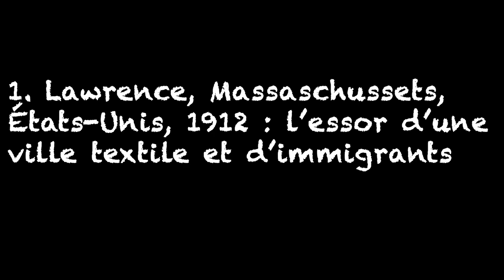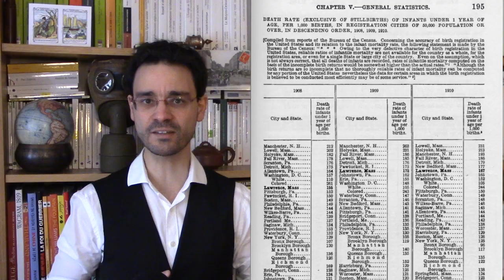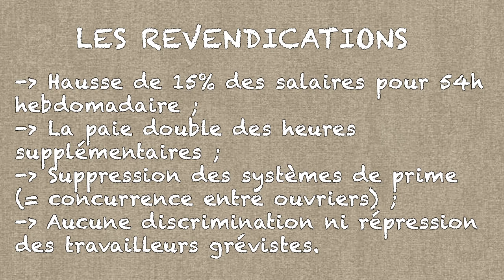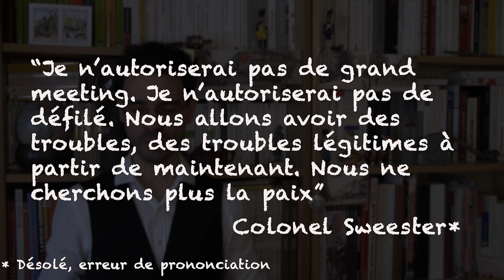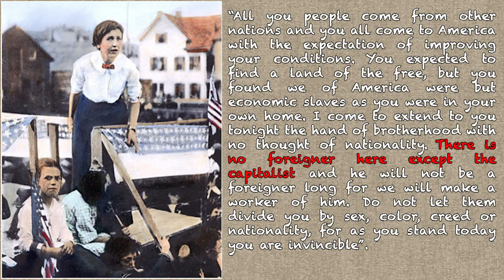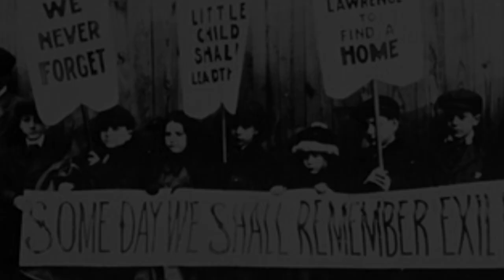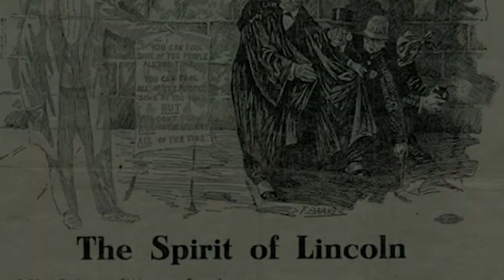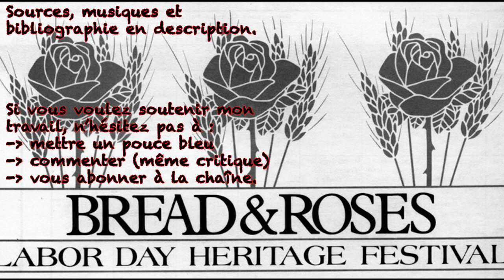Bread and Roses. Histoire d'un chant, histoire d'une grève. Lawrence, États-Unis, 1912. #9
Lawrence, Massachusetts, États-Unis, janvier 1912. Les ouvrières Polonaises de l'usine de filature et tissage Everett découvre avec consternation que leur salaire a été baissé. C'est le point de départ d'une grève très dure, dont le principal héritage fut un chant de résistance et d'espoir, Bread and Roses.

  *** Plan de la vidéo et codes-temps ***

00:00 : Introduction
00:55 : 1. Lawrence, Massaschusetts, 1912 : une ville textile et d'immigrants.
01:00 :     1.1. Une ville industrielle textile
02:05 :     1.2. Une ville d'immigrants
03:35 :     1.3. À l'origine du conflit : temps de travail et salaires
04:58 : 2. "Short Pay, All Out !". Le début du conflit
05:03 :     2.1. Le rapport de force s'installe (13-29 janvier)
06:48 :     2.2. La manifestation du 29 janvier : le point de non-retour
08:45 : 3. Une grève qui dure (février-mars)
08:50 :     3.1. Faire durer la grève
10:38 :     3.2. L'Exode des enfants de Lawrence (11-25 février)
12:54 :     3.3. L'enquête du Congrès et la fin de la grève
14:09 : Épilogue et leçons d'un grève suivie

*** Sources ***
Report on strike of textile workers in Lawrence, Massachusetts, in 1912, Washington, government printing office, 1912, 62d Congress, 2d session, Senate, Doc n°870.
U.S. Congress, House of Representative, Committee on Rules, Strike at Lawrence, Massachusetts, 62nd Congress, 2nd session, House Document No: 617 (Washington D.C.: Government Printing Office, 1912).

*** Bilbiographie ***
CAMERON Ardis, Radicals of the Worst Sort: Laboring Women in Lawrence, Massachusetts, 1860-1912. University of Illinois Press, 1995.
EMMERLING Beth, The Lawrence Mill Strike : A fire Is Lit, v. 2019
FORRANT Robert and SIEGENHALER Jurg (Eds.), The Great Lawrence Textile strike of 1912. New Scholarship on the Bread & Roses Strike, New York, Rootledge 2017.
GREENE Julie, Pure and Simple Politics: The American Federation of Labor and Political Activism, 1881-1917. New York: Cambridge University Press, 1998.
KORNBLUH Joyces, Wobblies & Hobos : les Industrial Workers of the World, agitateurs itinérants aux États-Unis, 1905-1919, Paris, L’insomniaque, 2012 (trad.).
PORTIS Larry, IWW, le syndicalisme révolutionnaire aux États-Unis, Paris, Ed. Spartacus, 2003.
ZINN Howard, A People’s History of the United States [1980], New York, Harper Collins, 2005.

*** Musique ***
James Oppenheim, "Bread and Roses", 1911.
John Newton, "Amazing Grace", v. 1760
Louis Lambert alias Patrick Gilmore, "When Johnny Comes Marching Home", v. 1863.
"Big Sciota", populaire, s.d., musique youtube.
"The Plan's Working", musique youtube.
Antonín Dvořák, Symphonie n°9 en mi mineur, dite du Nouveau Monde, 1er mouvement, B. 178 (op. 95), 1893.

*** extrait de film (art. L122-5 code de la propriété intellectuelle) ***
"Pride", de Matthiew Warchus, Calamity Films, LDS, Pathé, 2014.